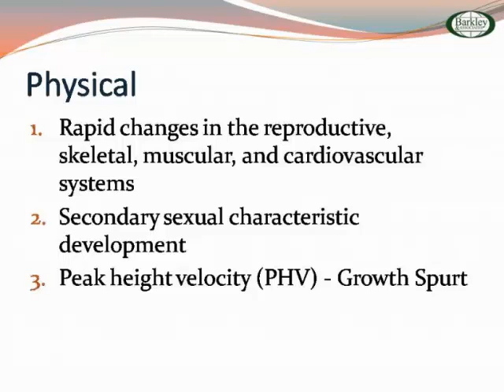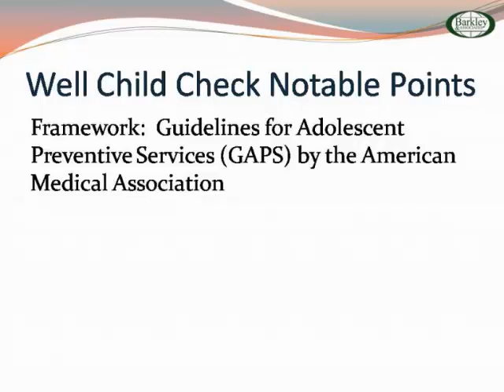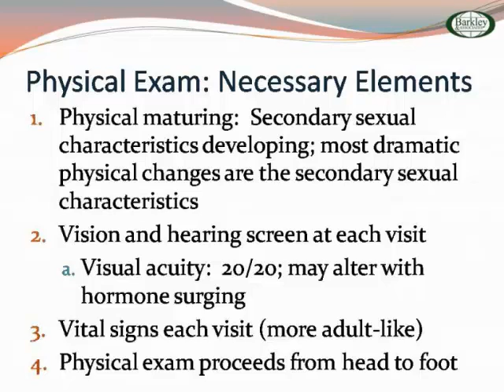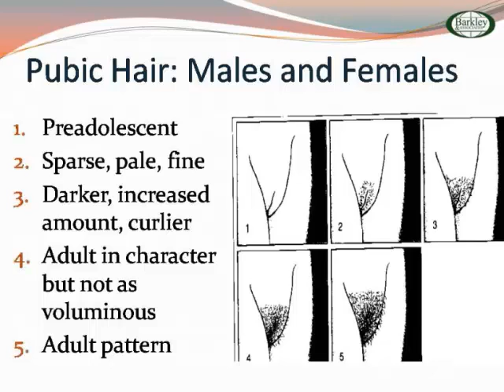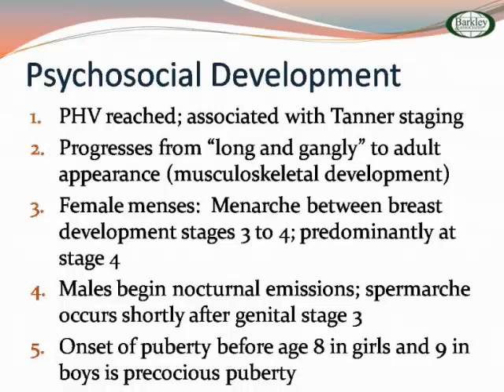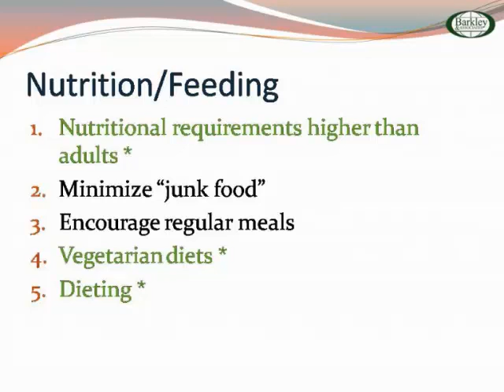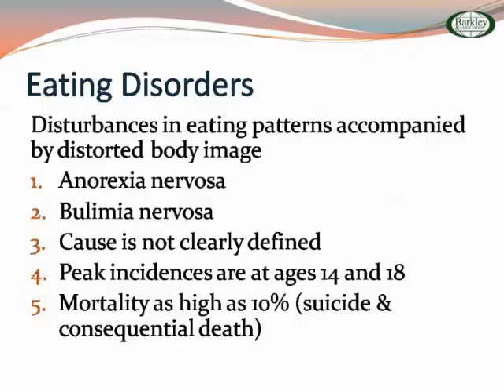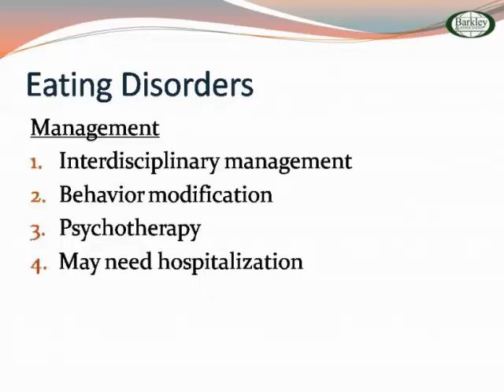PNP Adolescent Health